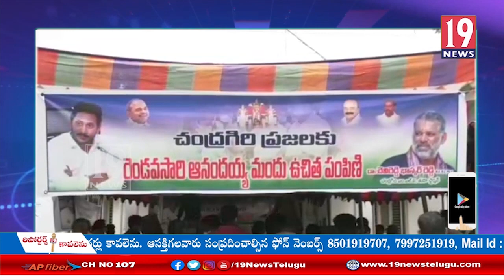కరోనా కట్టడిలో భాగంగా మరోమారు ఆనందయ్య కరోనా మందు పంపిణి కి శ్రీకారం చుట్టిన చెవిరెడ్డి